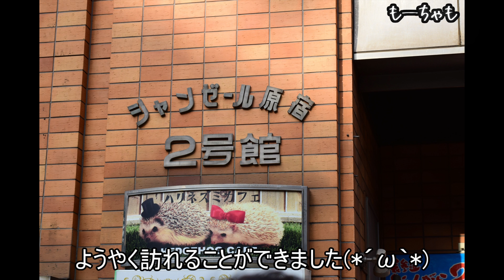ハリネズミカフェ行ったら一人でニヤニヤが止まらなかった件【可愛すぎ / 究極の癒し】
194作目。
旅動画(東京編)のPart4。
今回は可愛いハリネズミたちに癒されてきました。
ハリネズミ飼いたいなぁ(*´ω｀*)

Part5(東京散策)
⇒ 近日公開

BGMは下記よりお借りいたしました。